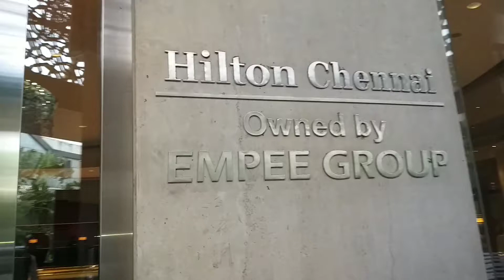ரிவியூ ஹில்ட்டன் பைவ் ஸ்டார் ஹோட்டல் சென்னை Tamil/Review - Hilton Five Star Hotel in Chennai